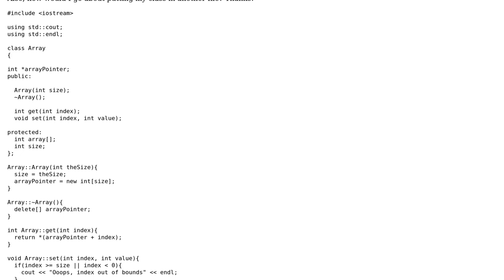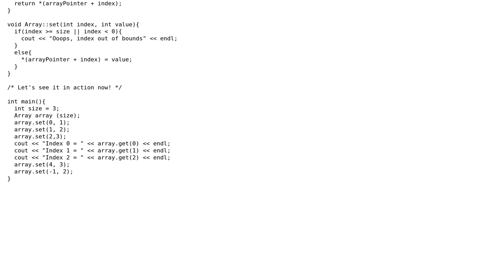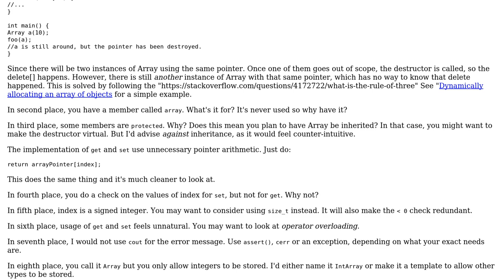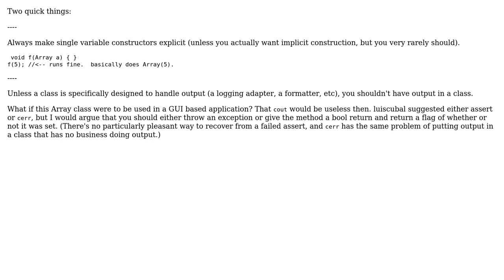C++: Am I managing memory the right way? (2 Solutions!!)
C++: Am I managing memory the right way?

With thanks & praise to God, and with thanks to the many people who have made this project possible! | Content (except music & images) licensed under CC BY-SA | Music | Images & others | With thanks to user luiscubal user Corbin user Coral Doe user Breedly and the Stack Exchange Network Trademarks are property of their respective owners. You are responsible for your own actions.